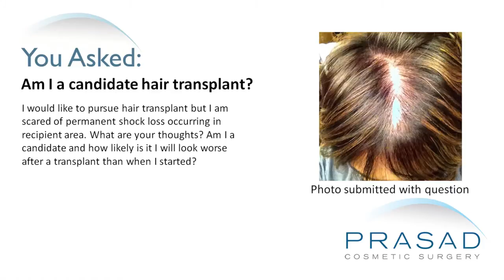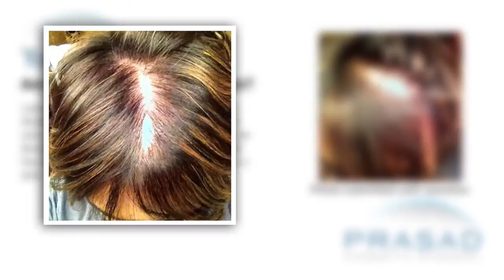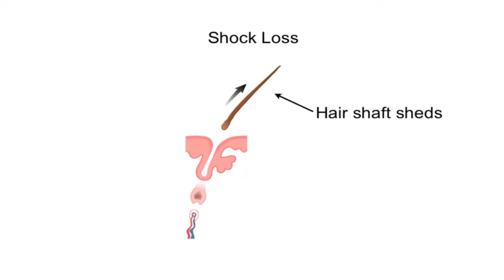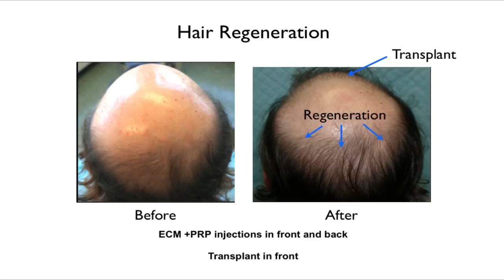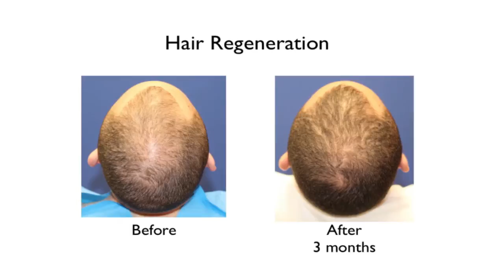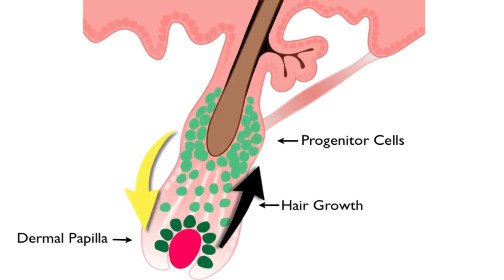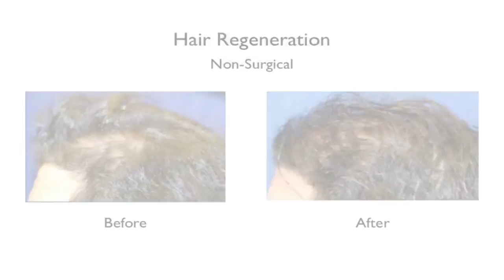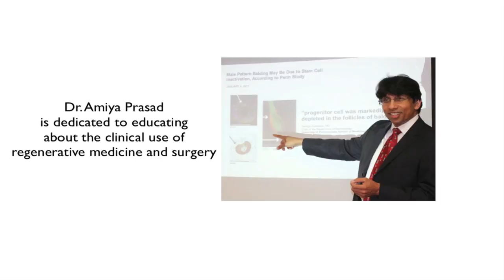Why Hair Transplants are Ineffective in Female Pattern Hair Loss, & How Hair Thickening Works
A 35-year-old female was diagnosed with thyroid disease 3 years ago post partum. Her disease is now regulated but her hair has not recovered, even though it has been over a year. She wants to know if she is a candidate for a hair transplant.

Dr. Amiya Prasad, a specialist in hair restoration, says that the photos this woman submitted are what many women notice if they have hair loss - the widening of the part. Unfortunately, there are limited options when it comes to female hair loss and these options have to be properly evaluated before a person makes a fully informed decision. He advises not do the transplant at this time. In male pattern hair loss, there is the recession of the temples, expanding crown, a bald spot area and eventually the areas meeting in the middle and progressing. With women, that hair loss pattern tends to be more diffuse. Hormonal issues also play a big role in hair loss for women. Lastly, genetics can also be major factor for female pattern hair loss.

In Dr. Prasad's practice, one of the things that he found particularly frustrating in transplanting in women is there's very small space between the hairs. In contrast to male pattern hair loss, an area can be smooth and bald and when he places the grafts, he's going through skin that doesn't have existing hair. Even if he places grafts between existing hairs, there is often very large gaps so he's not shocking the existing hair. He routinely uses a microscope in his examinations with hair. When he looks at women's hair that is thinning, the space between the hairs is often very limited. So even if he places a hair in between, she may lose one or two existing hairs from stress, also known as shock loss (telogen effluvium).  Sometimes, even if the stress is over, they may not get back all the hair that you lost.

Dr. Prasad has been developing a method of treatment for female pattern hair loss called Hair Regeneration. This is a treatment using platelet-rich plasma combined with a wound healing material called extracellular matrix (ECM) by ACell. When ECM was used for hair transplant procedures to heal donor scars, it was noted that thin hairs became thicker. This is based on a wound healing mechanism that restores native stem cell activity that restores hair growth so it becomes thicker. In addition, it turns out that the thinned hairs that regenerate into thickened hair also comes back darker.

Dr. Prasad treats male and female pattern hair loss, as well as conditions such as alopecia areata with Hair Regeneration treatment. He does the Hair Regeneration treatment to 99% of his female patients rather than a hair transplantation, with the exception being a loss in the frontal hairline. If there is a loss of frontal hairline, then a hair transplantation makes a lot of sense. But if there is diffuse thinning, he would first do an evaluation, examination, review of hormonal status and a proper medical work-up to eliminate all other factors. In some cases, he would even do a biopsy in order to ensure that there is no scarring issue going on concurrently. A lot of patients that come to him have already done that groundwork by going to doctors locally or to major universities to make sure there are no underlying issues causing their hair loss.